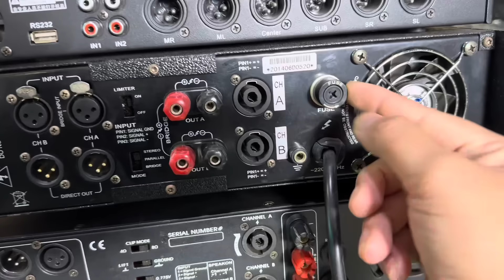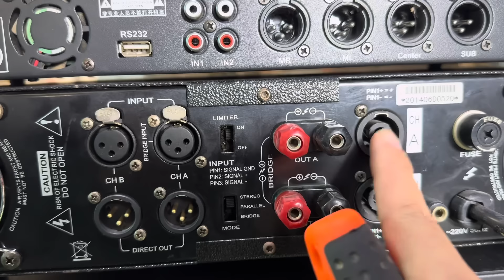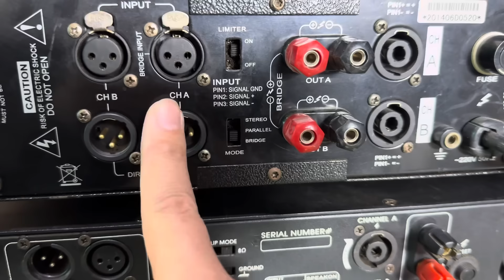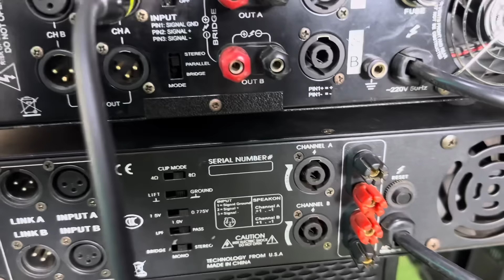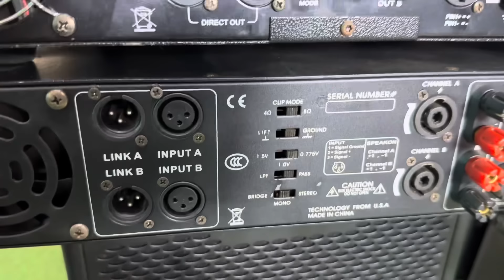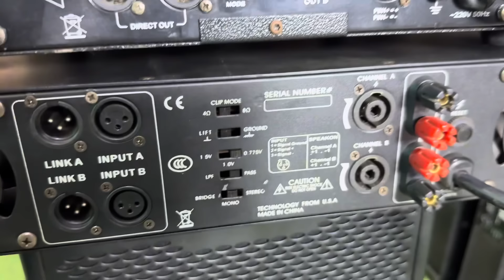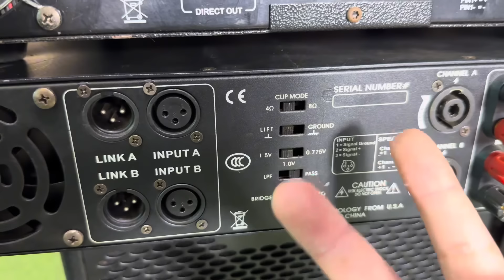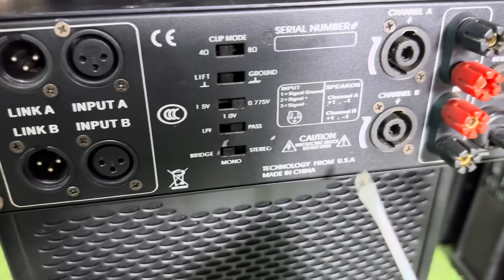Tác dụng các nút phía sau công suất mà k phải ai cũng biết